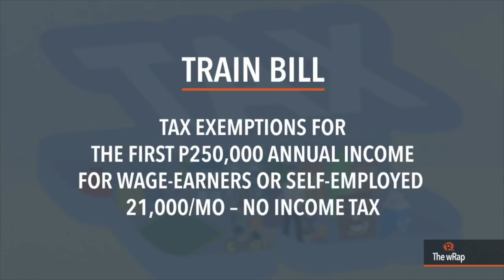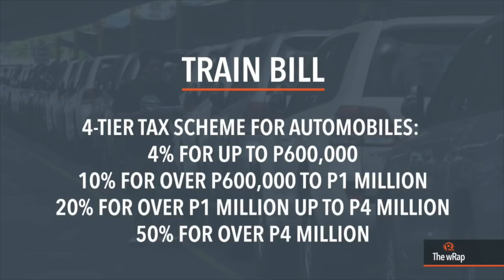Tax reform law, Duterte on China Telecom, Navy Chief relieved | Evening wRap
More videos on Rappler Follow Rappler for the latest news in the Philippines and across the globe. Watch the evening newscast with Mara Cepeda.